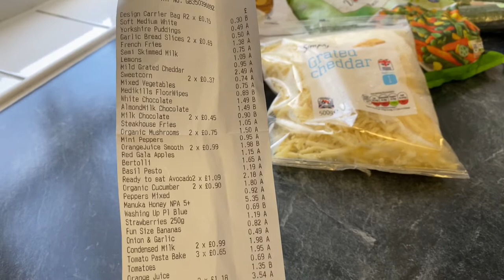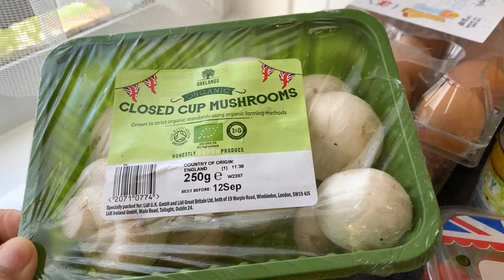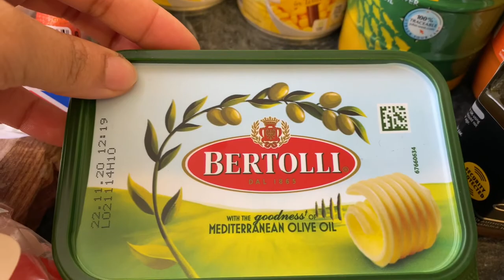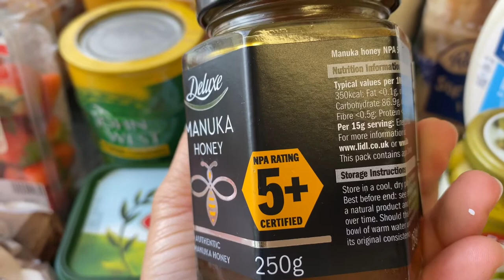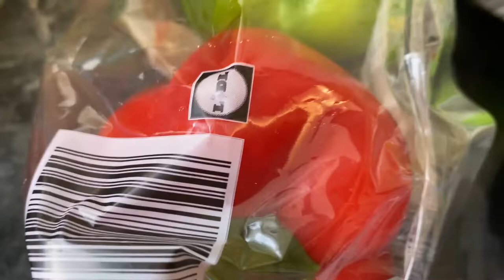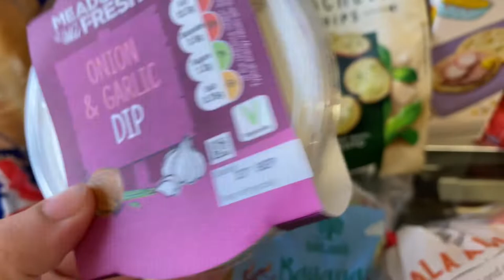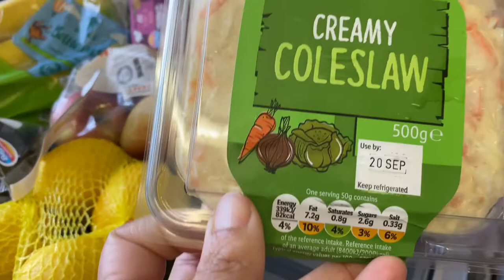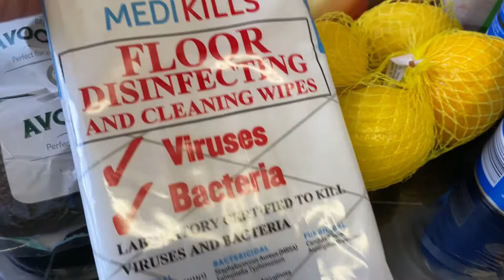এতগুলা Grocery কিনলাম মাত্র £58| Spaghetti, Breast Chicken and Yorkshire Puddings Bake with recipe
Lidl Grocery Haul for £58|Weekend Special Pudding Baked
For Marination (chicken breast)

Werkend special lunch

Salt
Tumeric powder
Chilli powder
Jeera powder
Coriander powder
Gorom masala powder
Oil
Plain yogurt

Spaghetti, peppers, garlic, oil and crushed red chilli

YOURSHIRE pudding filling
Tuna
Cheese
Onion

Coleslaw